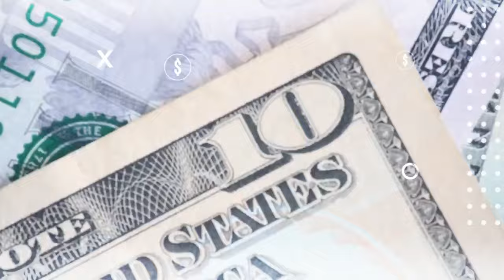La reforma pensional y un punto clave: el umbral de cotización ¿En cuánto queda?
NoticiasRCN | La reforma pensional, un tema que nos toca a todos. El pasado viernes radicaron la ponencia en la Cámara de Representantes y el proyecto está listo para arrancar su trámite allí. Un punto clave: el umbral de cotización que se mantuvo en 2, 3 salarios mínimos